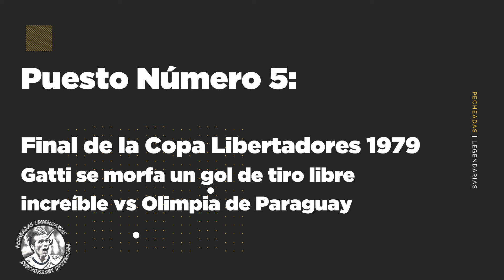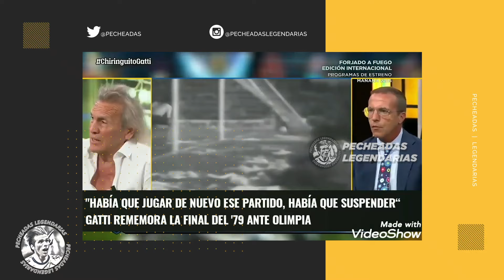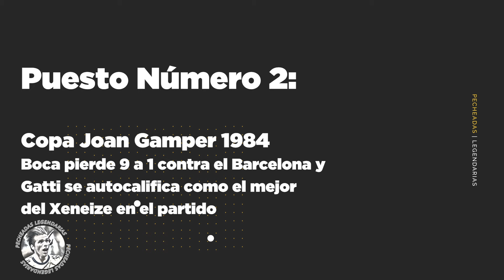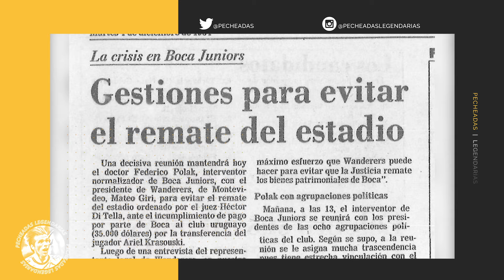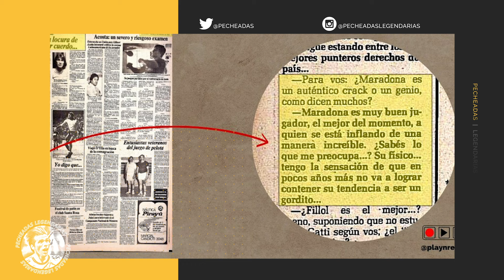Los papelones del Loco Gatti en el futbol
Hoy en Pecheadas, los papelones del arquero más increible del fútbol argentino... el LOCO GATTI.

No hacemos juicio de valor, ni damos opiniones. Solo contamos historias.